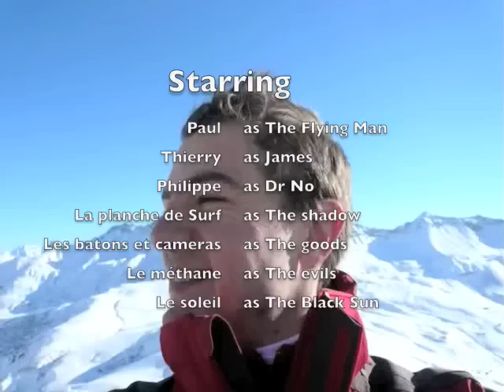James and the black sun shadow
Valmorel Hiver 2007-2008